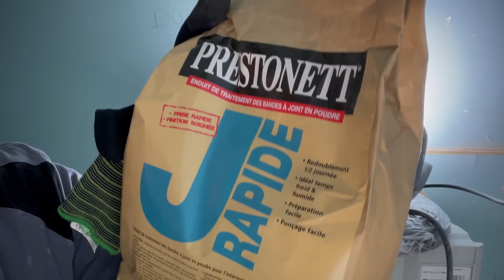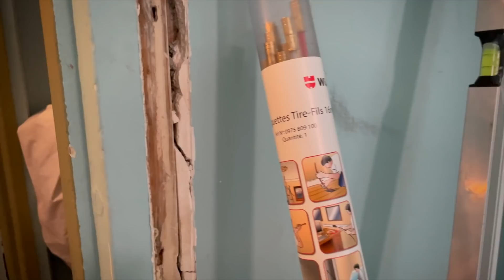Ep5: Je pose des Spots de OUF!! et avance sur pleins de choses ;)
Outils présents dans la video:

BlakLAder:
retrouve tous les vêtements que je porte en édition limitée French Rénovation!

Réf: DEX10w/830

Pistolet à peinture:

Graco Ultramax

Plus de detail sur mes stories permanentes insta!!

(Réduction de 5% chez airlessdiscounter avec le code « FrenchRenovation »

Milwaukee:

Scie cloche Milwaukee

Dewalt:

Visseuse à choc dewalt

Collomix:

Doseur collomix

Aspirateur de poussière collomix

Collomix sharky

Sceau nettoyeur d’hélice collomix

Collomix mélangeur

Wago:

Boîte de connecteur électrique

0:00 Pose des spots
2:30 Chappe Pièce technique
3:54 Electricité
6:49 Enduit au rouleau
7:35 Raggro piece technique
8:57 Peinture au pistolet Graco Ultra
10:13 Dépose de l'évacuation de sdb